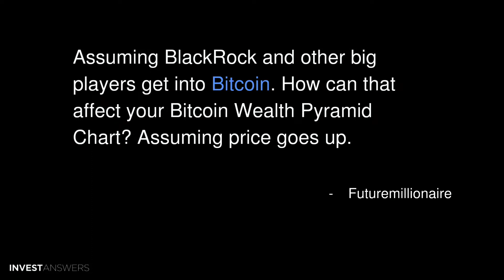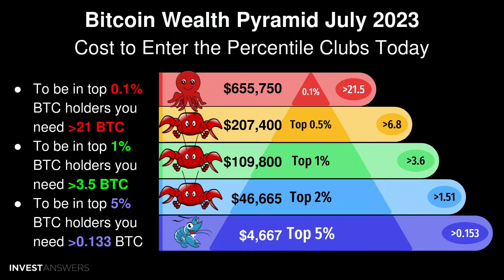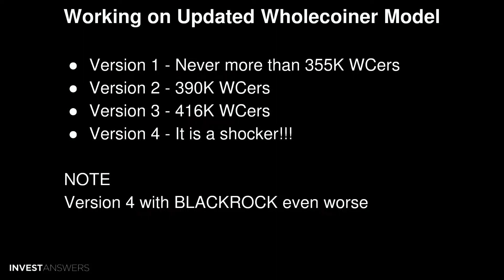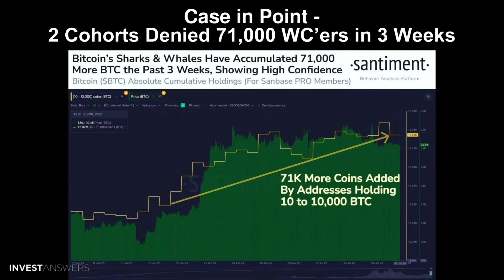Bitcoin Wealth Pyramid - July 2023 Update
Recording date: July 9, 2023